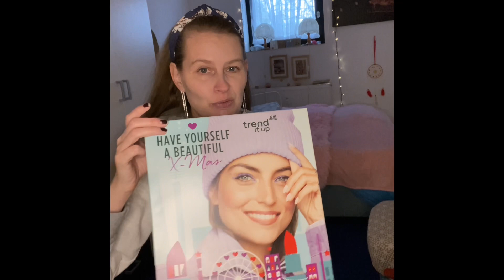Neuer Vlogmas/Türchen öffnen beim Advent Kalender von Trend 😘😄👀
Neuer Vlogmas
Türchen öffnen beim Advent Kalender von Trend
Folgt mir gerne bei Instagram
Eva100281